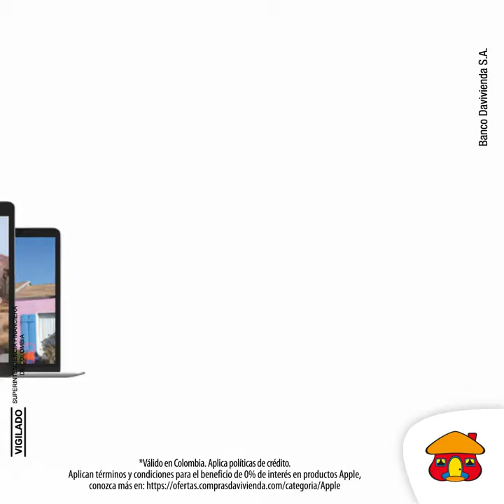Apple con 0% de interes solo debe solicitar su Tarjeta de Crédito Móvil | Banco Davivienda